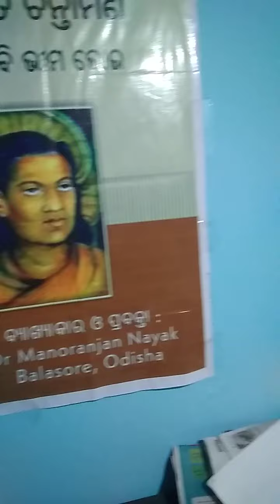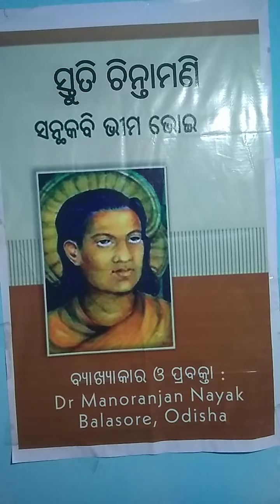ସ୍ତୁତି ଚିନ୍ତାମଣି:ଷଷ୍ଠ ବୋଲି-Dr Manoranjan Nayak .Best Motivational Speaker.